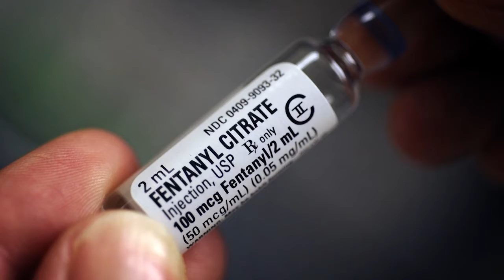Community Thread - The Opioid Epidemic